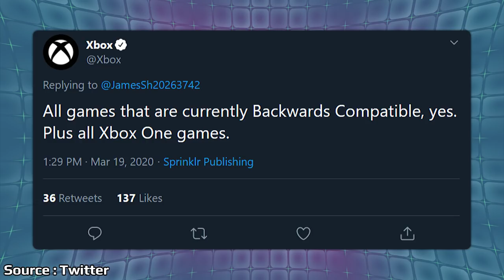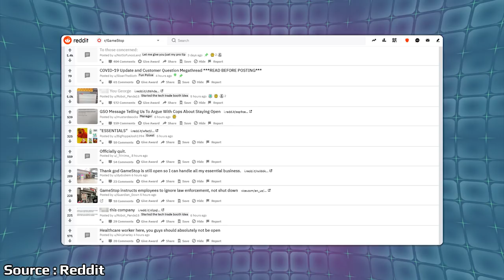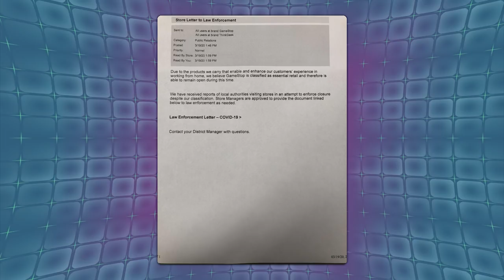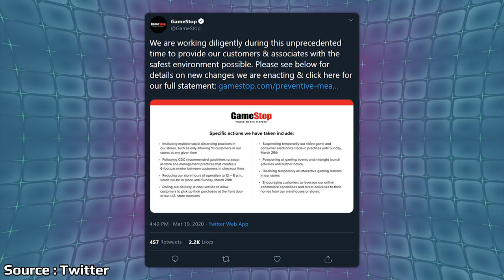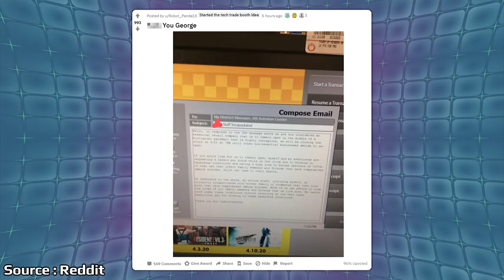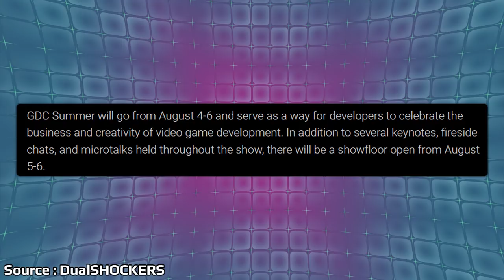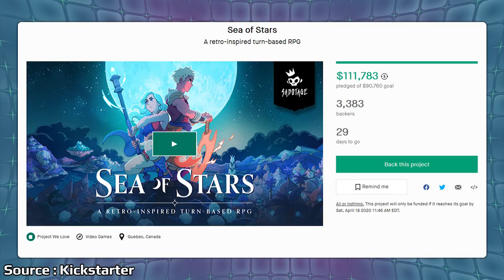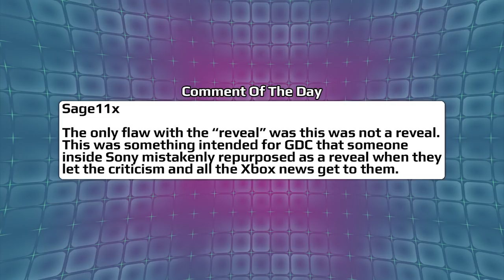GameStop Has Flat Out Lost It And Square Enix’s Big eShop Sale Goes Live | News Wave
GameStop has remained open over the past week despite recommendation from Government officials to close down all non-essential businesses. It looks like GameStop figured out a way around this by saying they are indeed essential, but the employees don't seem too happy about the decision. Square Enix is having a pretty good sale on the eShop over the weekend which includes several of the Final Fantasy and Dragon Quest games.

Time Stamps:

Series X And Xbox One Compatability - 00:54

Splinter Cell Ghost Recon - 2:27

Octopath Traveler Sale - 3:34

More GameStop Problems - 4:24

Square Enix Sale - 12:22

GDC Rescheduled - 14:05

Sea Of Stars Kickstarter - 15:39

Comment Of The Day - 18:15